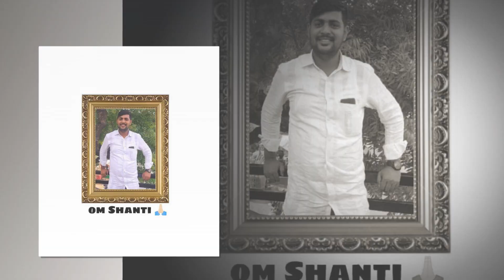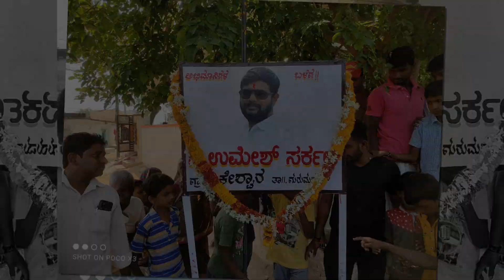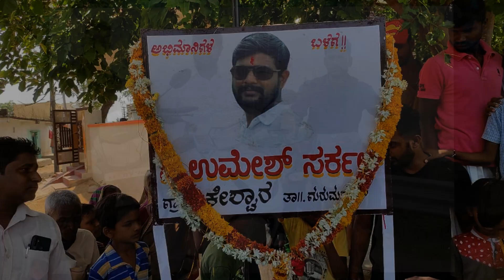Heart touching song | Umesh Bhai Memorial Song | Sad Song 2021 | Rip Song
Bansilalpet Shan Brother's New Song volume 3 | Bablu Bhai Tillu Bhai | Bansilalpet Shan Hyderabad
umesh bhai new song We miss You umesh bhai Sad Song umesh bhai
rip song umesh bhai

Heart touching song UmeshBhaiMemorialSong | Sad Song 2021

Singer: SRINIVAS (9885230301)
Song Gift By :GANDHI BHAVAN SRINU
Writer: CHAPPAL BAZAR SAI
MUSIC & MASTERING : CHINMAYI STUDIO ( CHINNA GOUD )
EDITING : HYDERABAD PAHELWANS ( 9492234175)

Any Videos to be Uploaded in Youtube channel
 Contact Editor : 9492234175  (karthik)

Beware of Copyright For Video

© Copyright - Hyderabad Pahelwans 2020